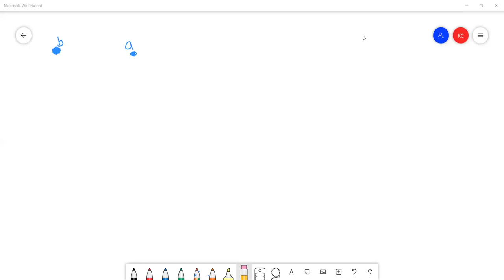potential energy, equilibrium, Teeter toy